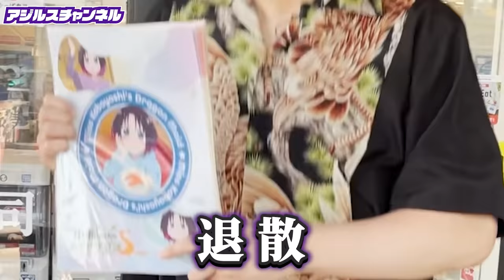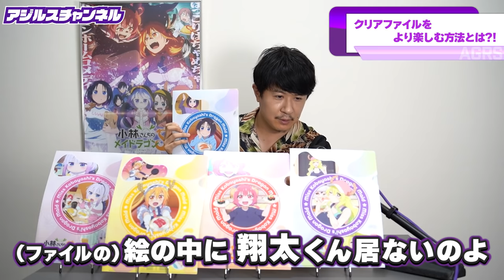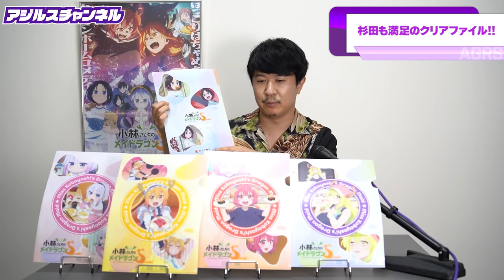アジルスと寿司ドラゴン【杉田智和／ＡＧＲＳチャンネル】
「小林さんちのメイドラゴンS」のクリアファイルをゲットすべく、かっぱ寿司さんへ行ってきました！
※「小林さんちのメイドラゴンS」×かっぱ寿司コラボキャンペーンは現在終了しております。

協力：かっぱ寿司 練馬貫井店 様